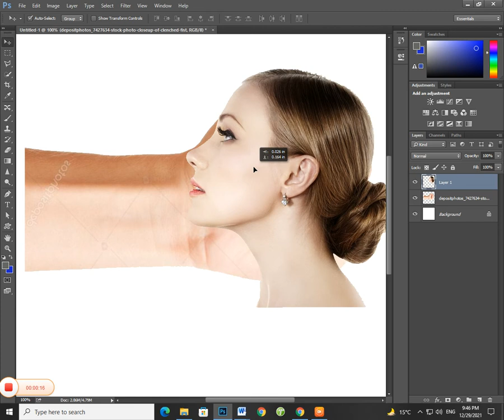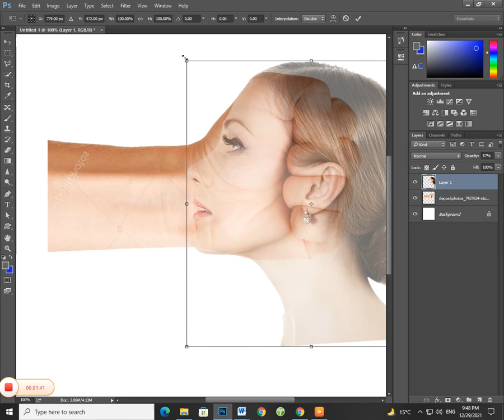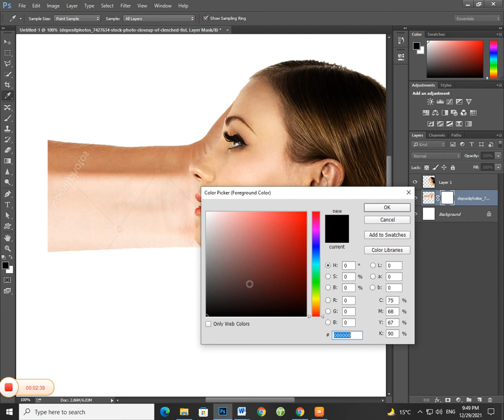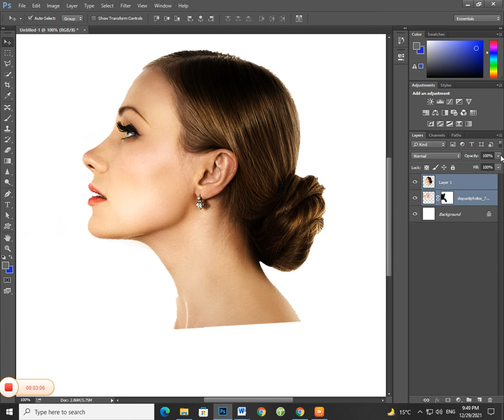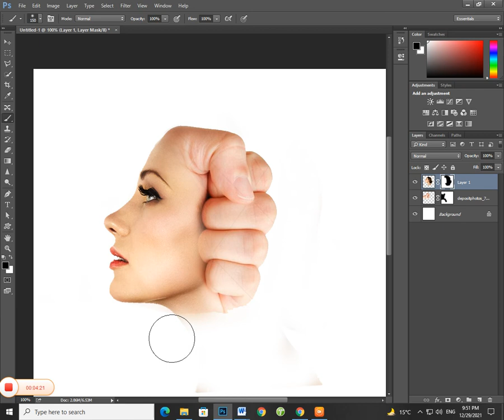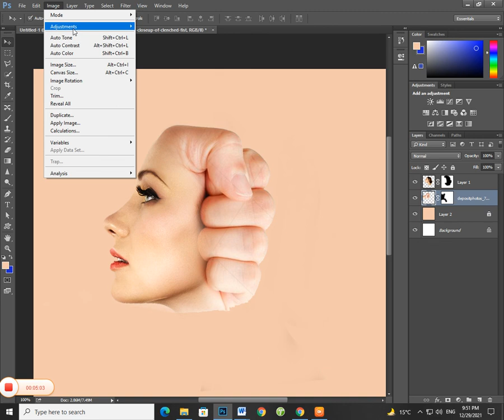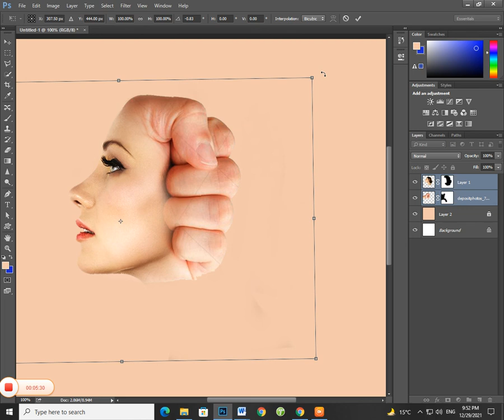The creative Photo Manipulation in adobe photoshop